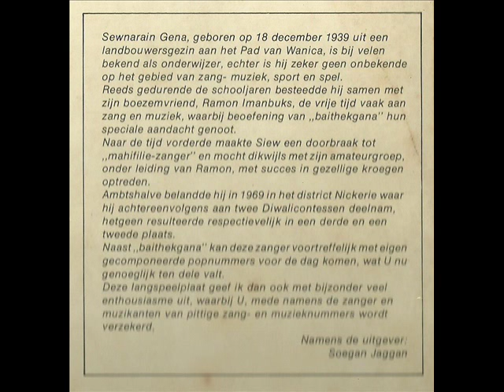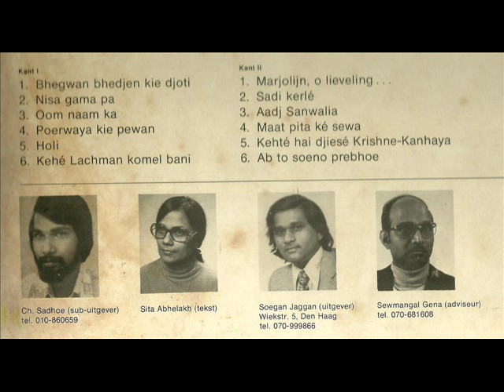Sew Gena - Marjolijn mijn Lieveling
Speciaal geupload voor Millie Ramadhin. Op verzoek :)